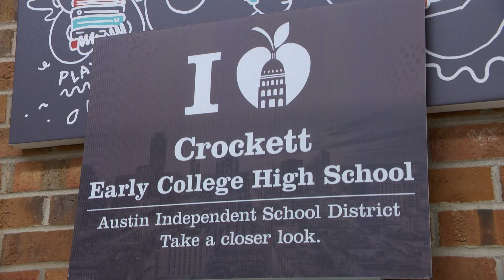Bright Green Future School Grants: Bringing sustainable projects to Austin schools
The Bright Green Future Grants Program provides funding for school-based sustainability projects in Austin-area schools. This video shows the creative ways schools have implemented sustainable programming to K-12 students using grant funding.